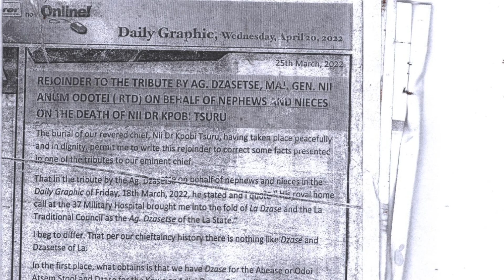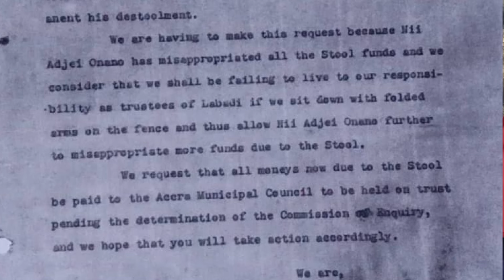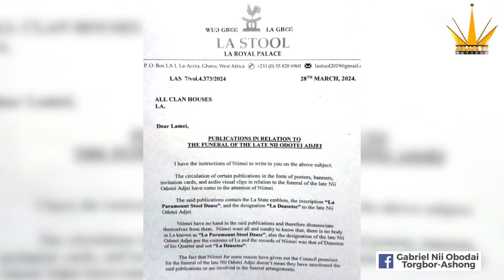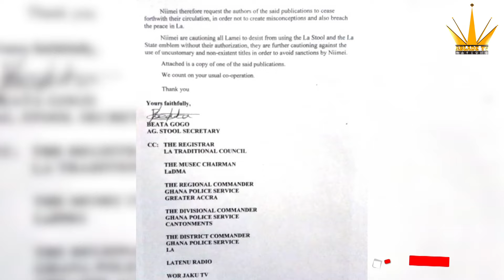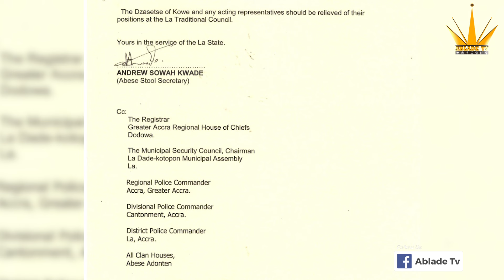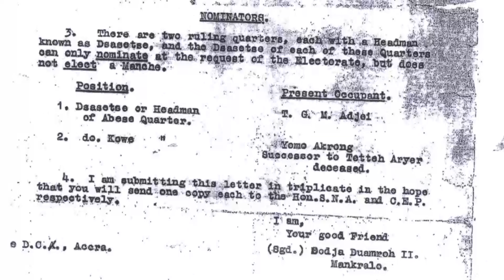There is no position as La Jaasetse - Abese Adonten calls for what is right to be observed for peace